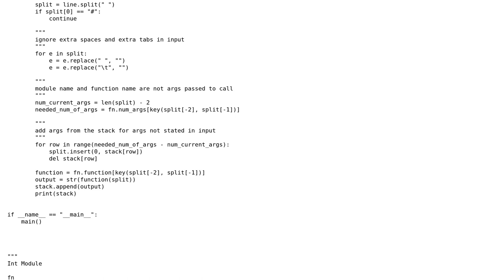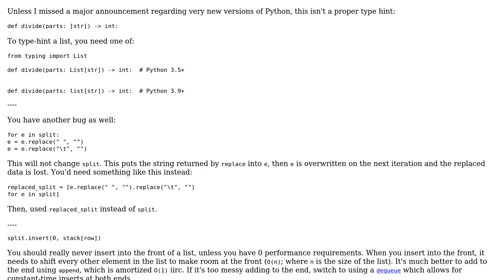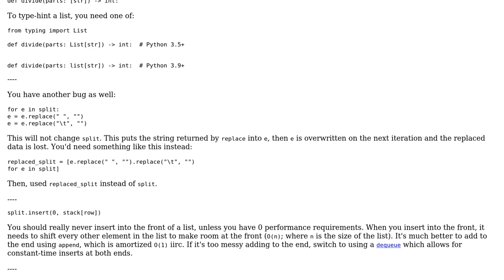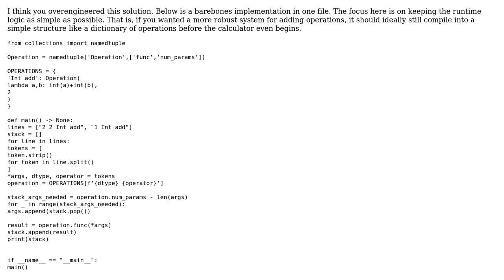Code Review: Stack based Calculator in Python (2 Solutions!!)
Code Review: Stack based Calculator in Python

With thanks & praise to God, and with thanks to the many people who have made this project possible! | Content (except music & images) licensed under CC BY-SA | Music | Images & others | With thanks to user Ted Brownlow user Carcigenicate user Akash Patel and the Stack Exchange Network Trademarks are property of their respective owners. You are responsible for your own actions.